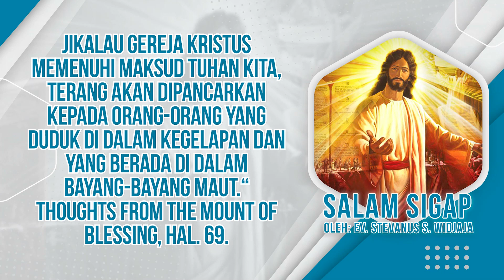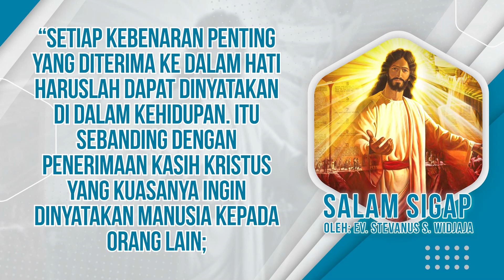Salam Sigap 03 Oktober 2021